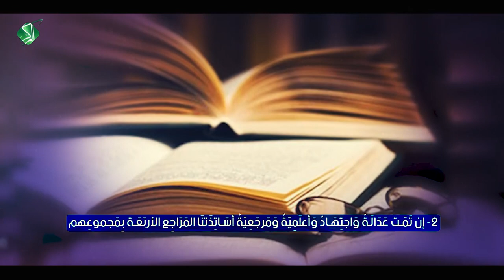لا تَقلِيدَ في أصول الدّين.....لَا تَقلِيدَ فِي العَقَائِد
{مَنْ شَاءَ فَلْيُؤْمِنْ وَمَنْ شَاءَ فَلْيَكْفُرْ}[الكهف ۲۹]
أمورٌ لا تُرضي الطّائِفِيّ وَالتّكفِيرِيّ مِن كُلّ المَذاهِب!! لَكِنّها تُوافقُ وَاقِعَ وَسَطِيّةِ الدّينِ وَالضّمِيرِ وَالأخلَاق، بمشيئة الله سأتحدّثُ عَن بعضِها، مثل:
۱- الغَيْبَتَان(الصّغرَى وَالكُبرَى) حّقٌّ. لَكِن لَا علَاقَة لِلسّفَرَاء الأربَعَة بِالغَيْبَتَيْن، لَا مِن قَرِيبٍ وَلَا مِن بَعِيد!!
۲- إن تَمّت عَدَالَةُ وَاجتِهَادُ وَأعلَمِيّةُ وَمَرجَعِيّةُ أسَاتِذَتنَا المَرَاجِع الأربَعَة بِمَجموعِهم(السّيستَانِي وَالحَكِيم وَالفَيّاض وَالبَاكستَانِي)، فَيُمكن الحَدِيث عَن صَحّة نِيَابَة وَسَفَارَة السّفَرَاء الأربَعَة!!
(للكلام بقيّة). يتبع. يتبع يتبع
الصرخي الحسني
لمتابعة الحساب على:
تويتر: AlsrkhyAlhasny@
الفيس بوك: Alsarkhyalhasny
الإنستغرام: alsarkhyalhasany@